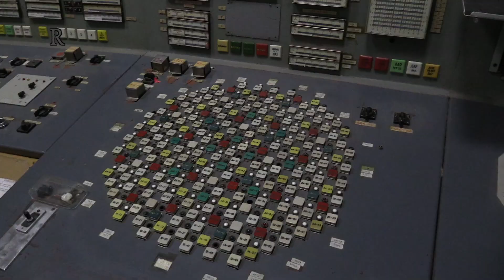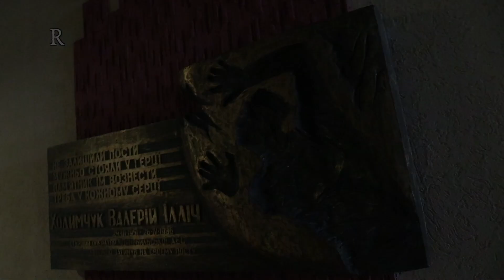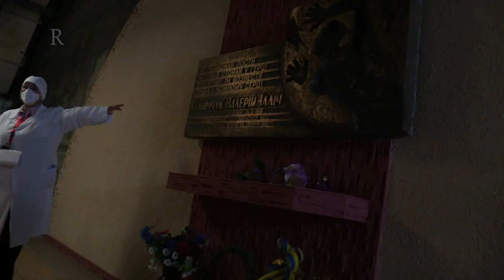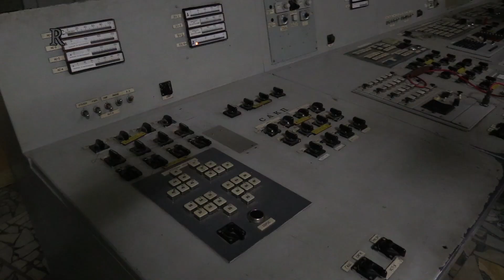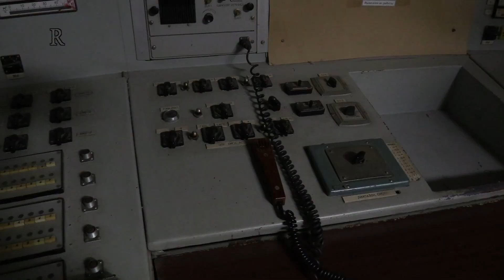Inside Chernobyl power plant: Contaminated parts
Visit of destroyed building of units 3 and 4 of Chernobyl nuclear power plant. Main circulation pumps, wall separating 3rd and 4th unit.